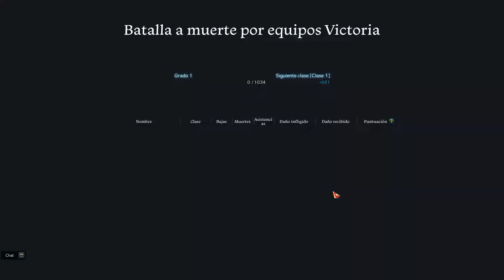Lost Ark GunLancer PVP 3vs3